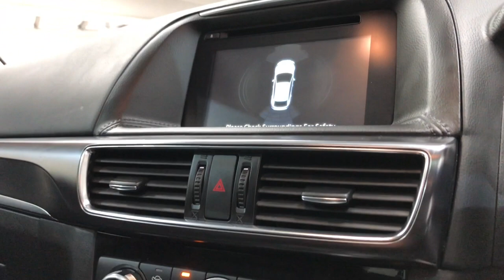MAZDA CX-5,2.2 D SE-L LUX NAV 5d 148 BHP